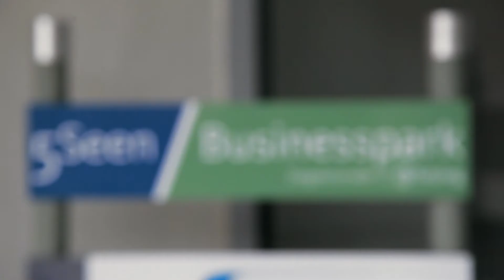Weimako GmbH | Unternehmensfilm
Weimako ist der neue Hersteller von extrudierten, spitzbaren Kunststoff- und biobasierten Cellulosestiften. Darüber hinaus produzieren wir Spritzgussteile wie etwa Lippenstiftkappen oder mechanische Liner.

Auf Kundenwünsche reagieren wir flexibel und individuell. Sie erhalten von uns sowohl die unbehandelte Stifthülse als auch den fertig gefüllten, dekorierten und gespitzten Eye- oder Lip-Liner inklusive Front- und Endkappe. Sämtliche kosmetische Rezepturen können in Weimako-Artikel abgefüllt werden.

Wir garantieren die Spitzbarkeit des Stifts und den Sitz der Mine! Denn durch den Einsatz von neuesten Technologien und höchsten Qualitätsansprüchen bekommen Sie Ihren Wunschstift und keinen Standard!